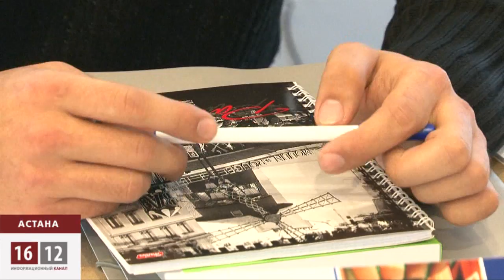Гражданскому форуму не до проблем граждан / 1612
В Астане стартовал двухдневный VІ Гражданский форум с участием более 100 неправительственных организаций с регионов страны. Событие, которое анонсировали чуть ли не самым знаковым событием в жизни гражданского сектора, больше походило на дежурное совещание чиновников.